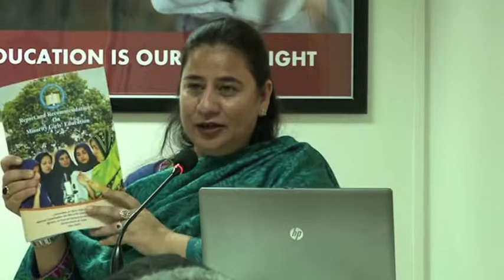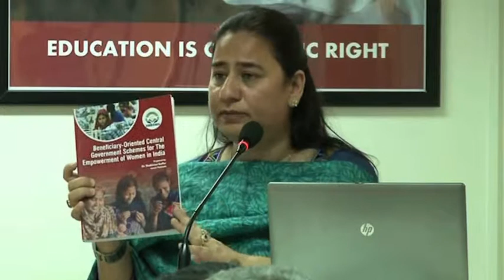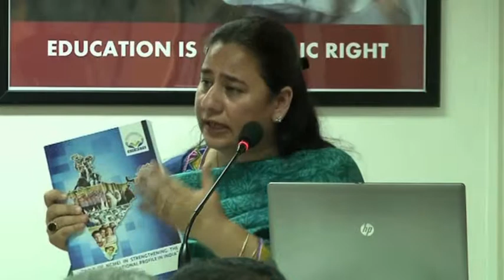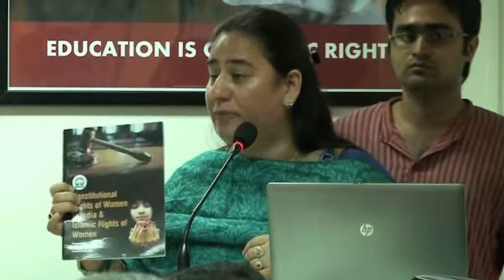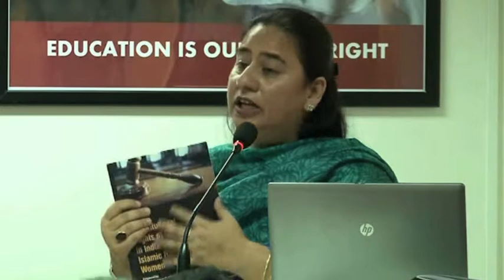Dr. Gaffar on Implementation of Best Practice Models for the Improvement of Muslim Girls’ Education.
Event: Seminar on Implementation of Best Practice Models for the Improvement of Muslim Girls’ Education.

Speaker: Dr Shabistan Gaffar (Chairperson, Committee Girls’ Education, National Commission for Minority Educational Institutions, Government of India)